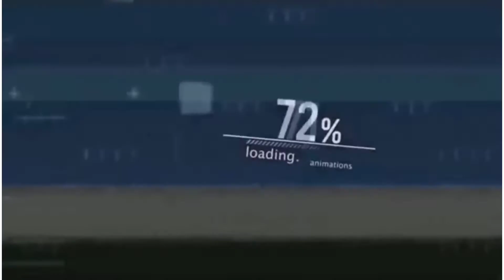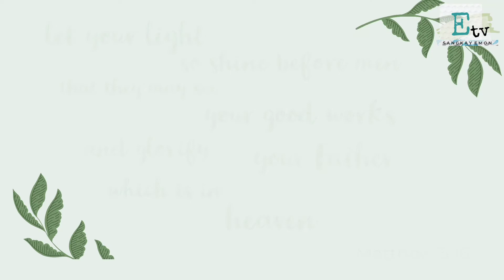PLASTERING WALL, WINDOWS AND DOORWAY Part 1 | Sangkay Emon Project